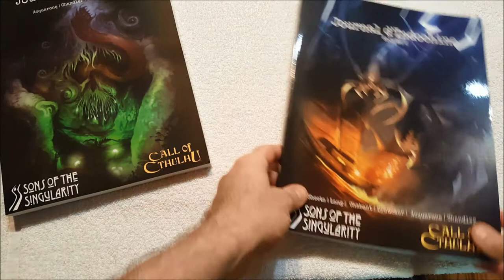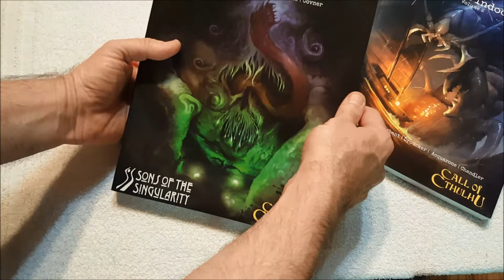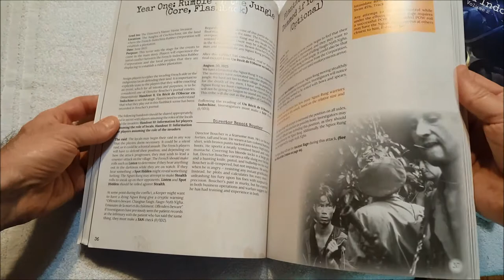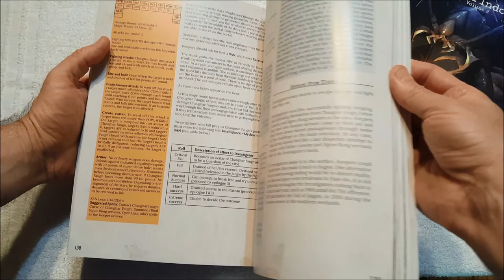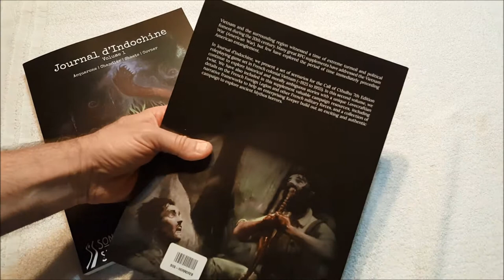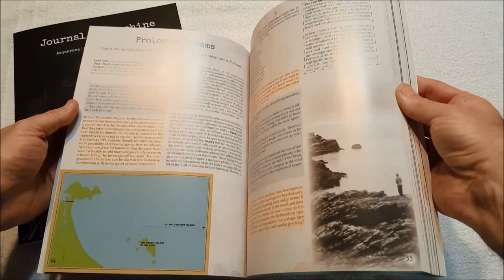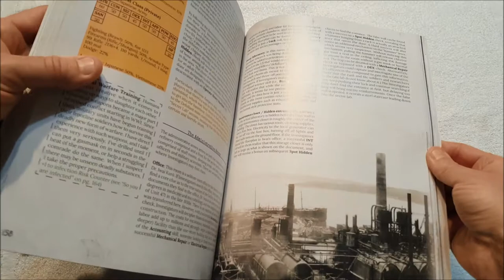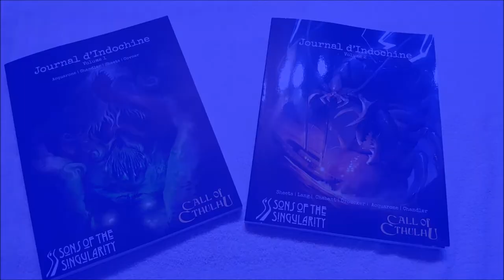Journal D'Indochine Volumes One & Two Unboxing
Time for some Indochina Call of Cthulhu.  This Kickstarter was from about a year ago by the makers of The Sassoon Files.

Writing

Audio